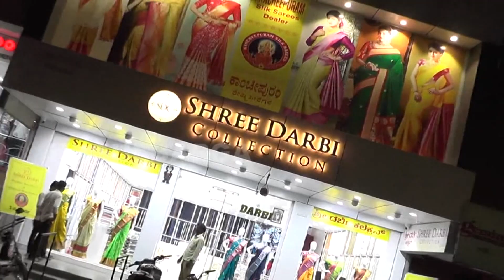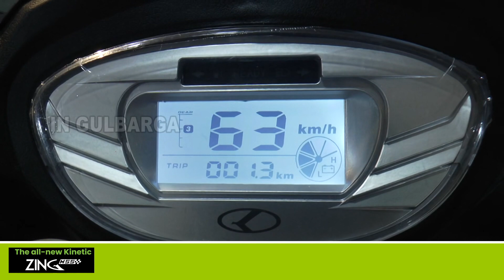MLA Dattatreya Patil Revoor inaugurated the children's learning festival at NAndikur Govt. School